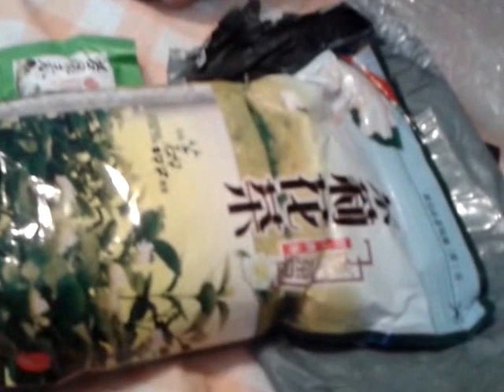посылка из китая #5 aliexpress.com (жасминовый чай)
чай жасминовый на момент покупки стоил 29.58$